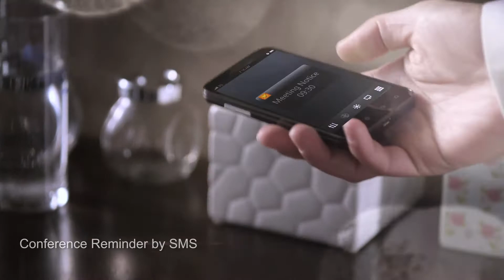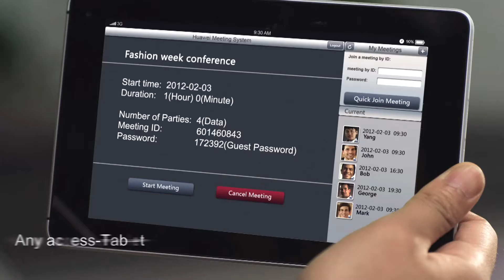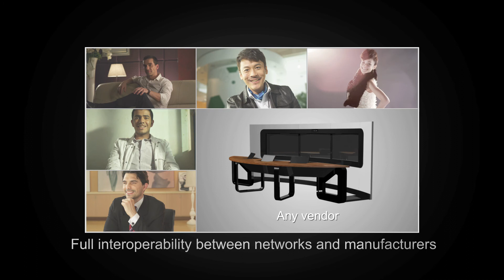Huawei Company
Huawei provides customers with competitive, safe and reliable products, solutions and services in the fields of communication networks, IT, smart terminals and cloud services, and open cooperation with ecological partners to continue to create value for customers, unlock personal potential and enrich families Life stimulates organizational innovation. Huawei insists on continuous innovation around customer needs, increases investment in basic research, and promotes world progress.